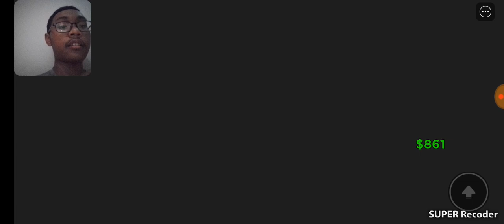jalan jalan bersama helikopter - Roblox Car Dealership Tycoon S4E07